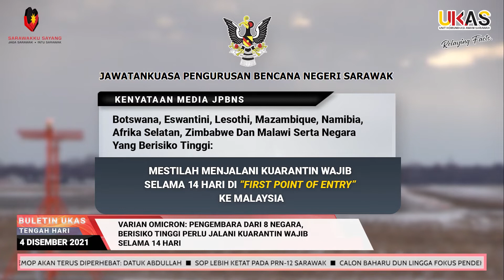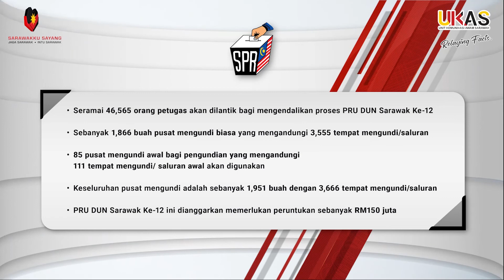BuletinUKAS EDISI TENGAH HARI 4 DISEMBER 2021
1.MINTRED Salur Lebih RM166 Juta Bantu Usahawan Tempatan
2.83 Penduduk Dari Lingga Terima Lesen Pendudukan Sementara (TOL)
3.Usaha Membangunkan Dun Semop Akan Terus Diperhebat: Datuk Abdullah
4.SOP Lebih Ketat Pada PRN-12 Sarawak
5.Calon Baharu Dun Lingga Fokus Pendekatan Baharu Untuk Bantu Golongan Belia
6.Pembangunan Kemudahan Asas Jadi Tumpuan Robert Lau Di DUN Bawang Assan
7.SUPP Opar Adakan Kursus PACABA Untuk PRN-12 Sarawak
8.Varian Omicron: Pengembara Dari 8 Negara, Berisiko Tinggi Perlu Jalani Kuarantin Wajib Selama 14 Hari
9.Sarawak Catat 106 Kes Positif, 1 Kematian